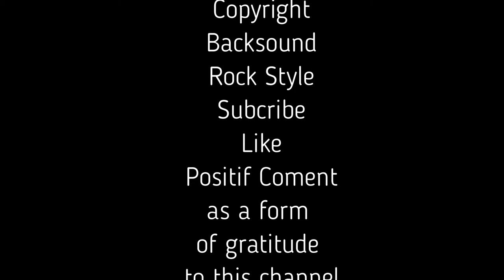No Copyright Backsound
Aman untuk ditayangkan secara online maka chnannel ini berusaha menyediakan musik latar dengan berbagai keperluan, musik latar yang satu ini cocok buat video dengan musik gaya rock silakan download dan edit sesuai kebutuhan.

It is safe to broadcast online, so this channel tries to provide background music for various purposes, this background music is suitable for videos with rock style music, please download and edit as needed.